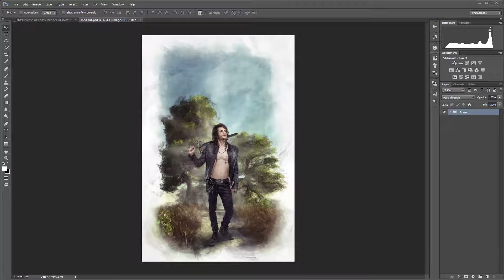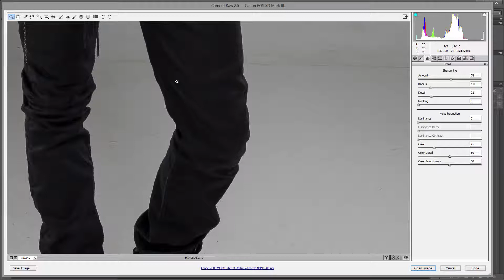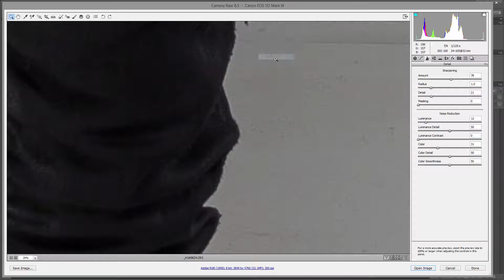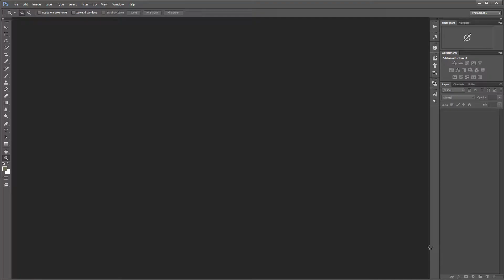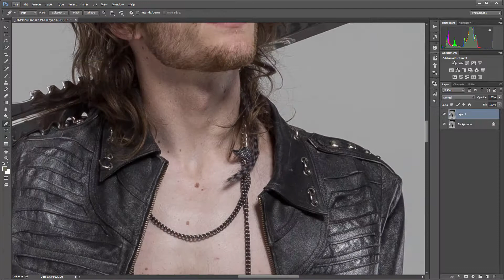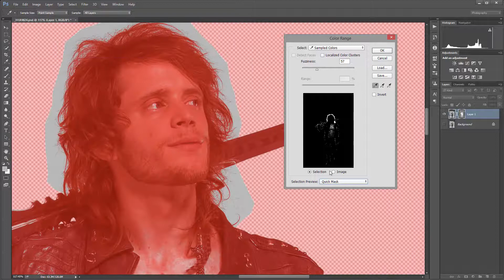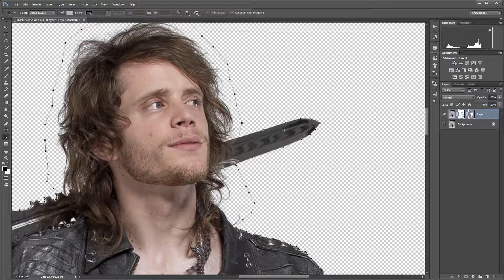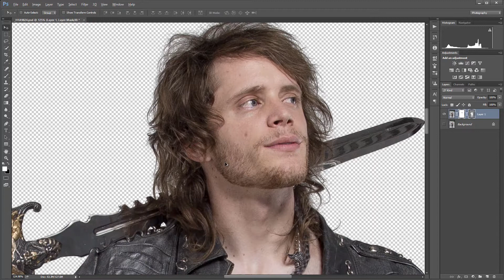Adventurer, masking model in Photoshop, part 1 of 6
Compositing with Photoshop series, check playlist for more tutorials from this series.